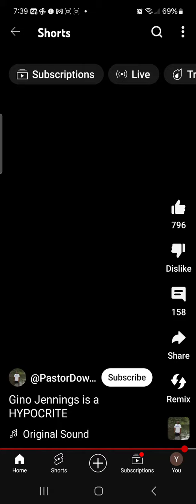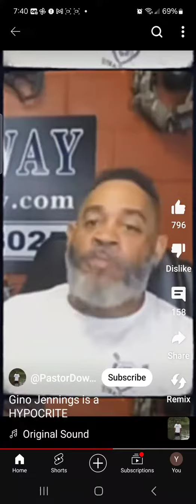Jeremiah 12 :10,11 Stop Destroying The Most High vineyard.